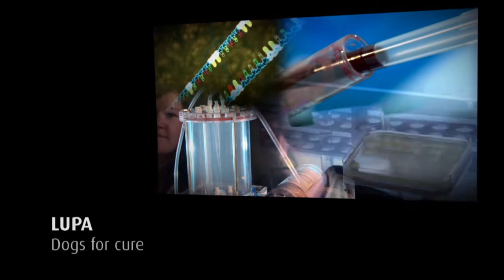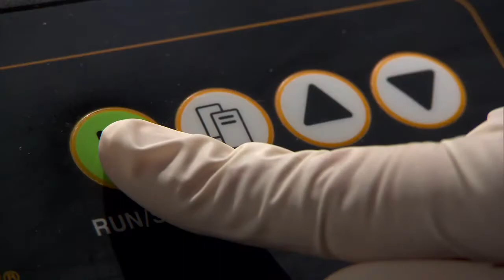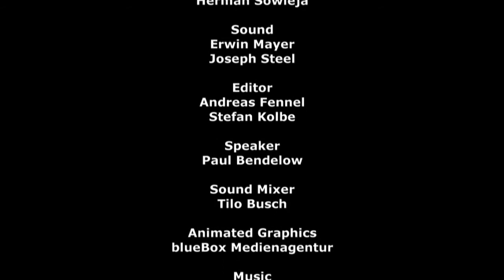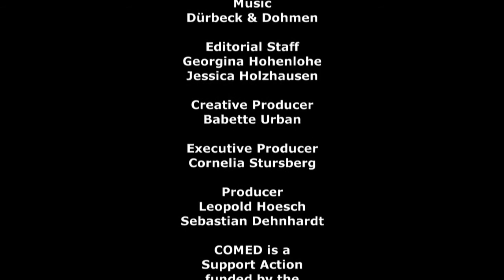LUPA - Dogs for cure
Dogs are more than man’s best friends; they can help us unravelling the genetic of diseases such as cancer, epilepsy, cardiovascular troubles, diabetes etc. Living in the same environment, human and dogs are suffering from the same diseases but the genetic complexity is quite lower in dogs. During 4 years 20 veterinary schools spread across Europe are working together to collect 10.000 blood samples from purebred dogs affected by similar diseases as human. The analysis of the genome of affected dogs compared to healthy ones of the same breed lead to the identification of genes implied in the mechanisms of these diseases. This research will help reducing the high level of inherited disease in purebred dogs and will allow a better understanding of the mechanisms and pathways of pathologies.  Human medicine will ultimately benefit from these results. That is why the project is called LUPA as the female-wolf feeding the twin founders of Roma reflecting the benefits humans will obtain from dog genetics.